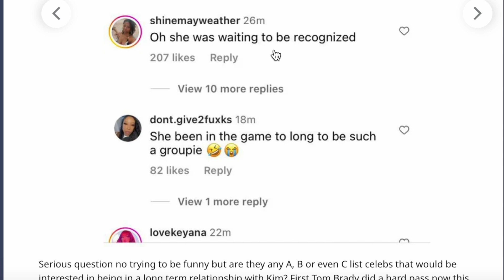Drake SHUTS DOWN Kim Kardashian!!? Fans FREAKOUT!!!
Drake SHUTS DOWN KUWTK star Kim Kardashian!?!?!?! and Fans have A LOT to say... Kim attended drake's concert with Kendall Jenner, Bad Bunny, Tristan Thompson and many noticed the video of Kim smiling at Drake as he walks by her... | BUT Drake has a lot of lyrics in different song that could hint at a Kim "friendship" Kanye West has talked about it LOL